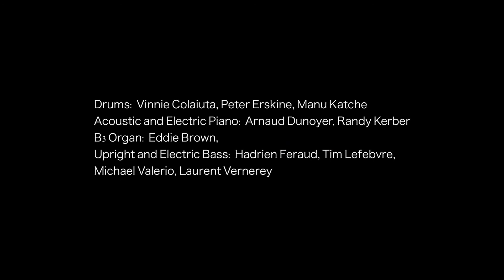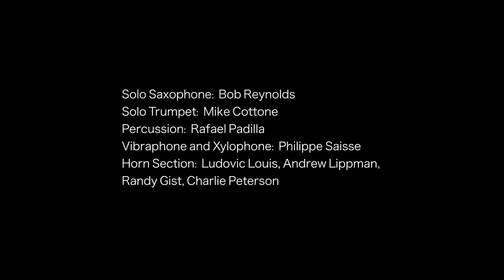Kamil Rustam “Cosmopolitain” Teaser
Presentation of Kamil Rustam's solo project "Cosmopolitain"